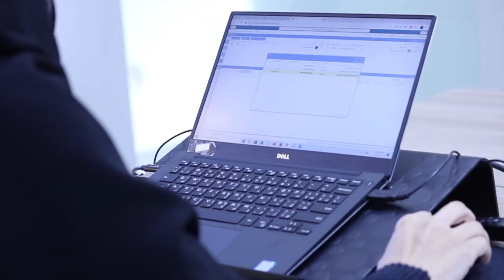لتعزيز التكامل وتبادل الخبرات "اجتماعية الشارقة" تستقبل وفداً من شرطة دبي للاطلاع على خبراتها